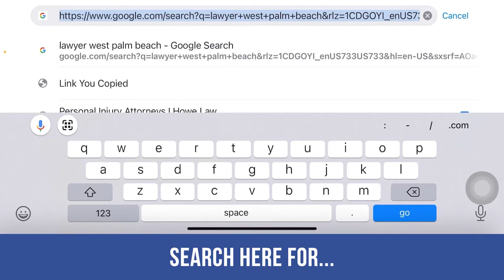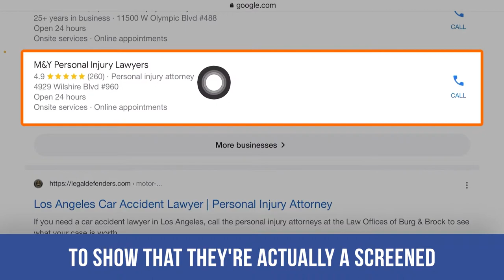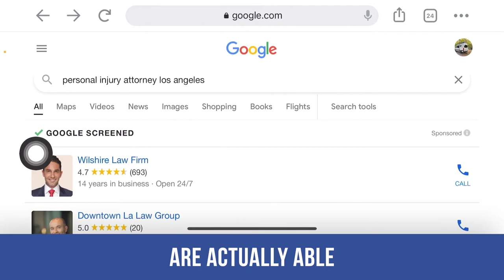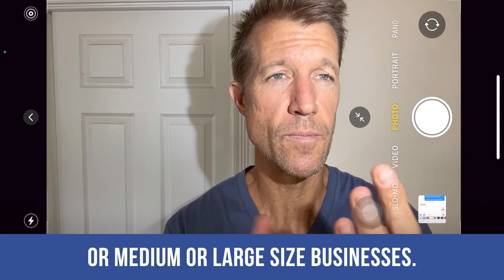How Local Service Ads are showing up in the Google Business Profile (GBP) section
Obtaining your Google Screened Badge may be one of the smartest things you can do for your business 🤔🤔🤔 (keep reading) 👇👇👇

Over 75% of all searches for businesses, products, and services are made on Google. Are you showing up in the top few results?

In this video, Ryan Steinolfson from Accelerate Marketing discusses the importance of showing up in Google search and have a strong Google Business Profile.  Google rewards verified companies who can show that they are licensed, insured, and don't engage in criminal activity.

Chapters:

0:00 The birth of LSAs
0:42 Why you need to get your Google Screened Badge
1:46 The future of Google
2:22 Top Google tips for Business Owners